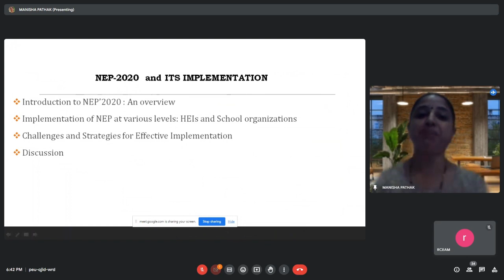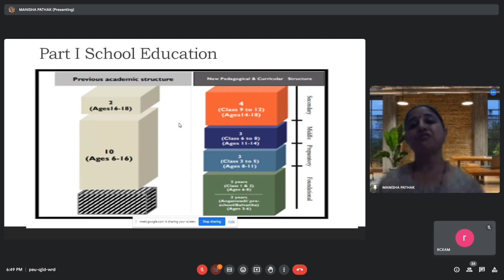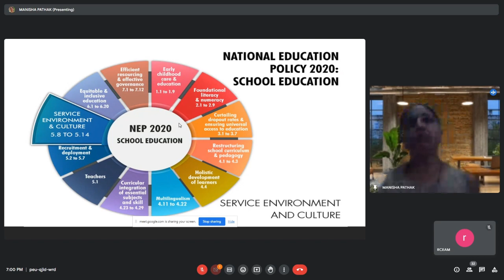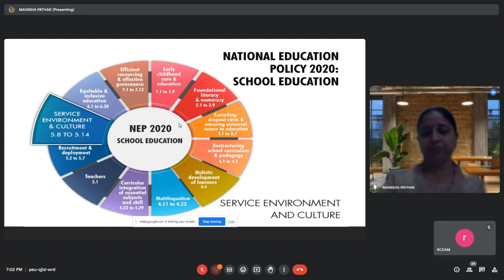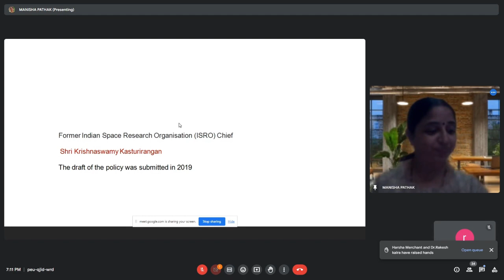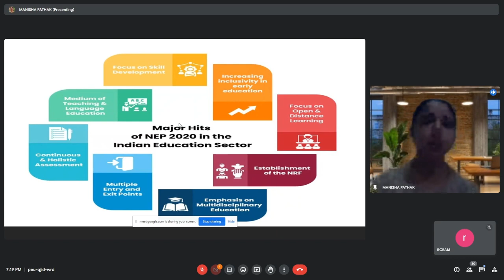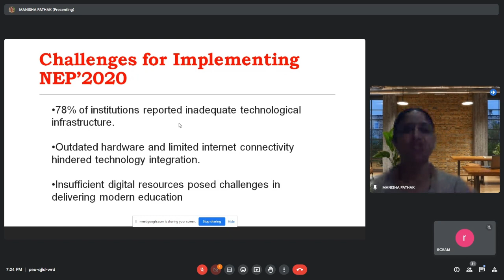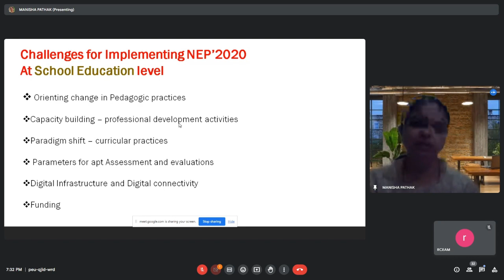Dr. Manisha Bhushan Pathak - "NEP 2020" - Expert Lecture series - 2024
Speaker: Dr. Manisha Bhushan Pathak
Director ( Academics), Parul University
Vadodara, Gujarat
India

Topic: "Challenges in Implementation of NEP 2020"

Series Director: Prof. (Dr.) Hemlata Talesra
Expert Lecture series - 2024
Part -1

Rajasthan Council of Educational Administration and Management (RCEAM)